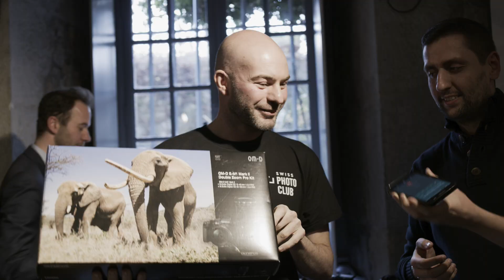SPC Photo Awards: Geneva Mar '18